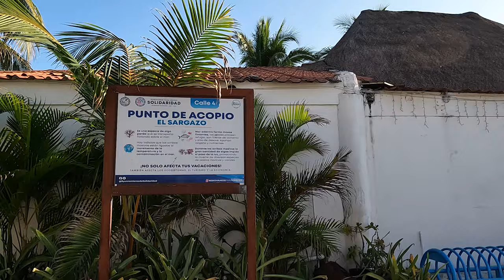PLAYA DEL CARMEN BEACH SEAWEED UPDATE - GOOD NEWS!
This video will take you to Playa Del Carmen Beach in Mexico and provide information and an update on the seaweed situation. This video was shot at the end of 4th street. It is official, seaweed season has started. It's here. The water is brown in spots and the smell of the beach is bad. But the good news is that media is reporting that the seaweed will not get any worse between now and April 1. If the workers on the beach can continue to manage the seaweed as well as they have then the beaches should be ok until April 1st if what they are reporting is true. Time will tell.

Playa del Carmen is a coastal resort town in Mexico, along the Yucatán Peninsula's Riviera Maya strip of Caribbean shoreline. In the state of Quintana Roo, it’s known for its palm-lined beaches and coral reefs.

Portuguese Man of War Jellyfish
Hilton Playa del Carmen, an All-Inclusive Adult Only Resort
Wyndham Alltra Playa Del Carmen, Adults Only – All-Inclusive Resort
Grand Hyatt Playa del Carmen Resort
Playa Del Carmen Portuguese Man of War Jellyfish
Playa Del Carmen Portuguese Man of War Jellyfish stings
Beware Playa Del Carmen Portuguese Man of War Jellyfish stings
Zenzi Beach Playa Del Carmen Mexico
Toxic Seaweed is back in Playa Del Carmen Mexico